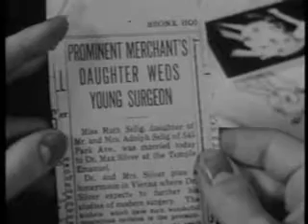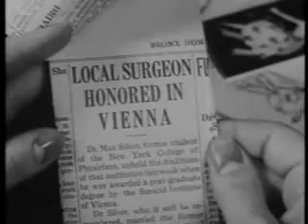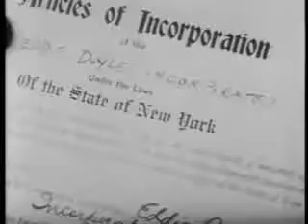"Uptown New York" starring Jack Oakie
(1932) Pat and Max are in love and share an intimate relationship. However, after Max receives his surgeon's diploma, his parents have arranged a marriage for him with a woman from a rich, good background.
Cast: Jack Oakie ... Eddie Doyle
Shirley Grey ... Patricia Smith
Leon Ames ... Max Silver (as Leon Waycoff)
George Cooper ... Al
Alexander Carr ... Papa Silver
Raymond Hatton ... Slot Machine King
Lee Moran ... Hotel Clerk